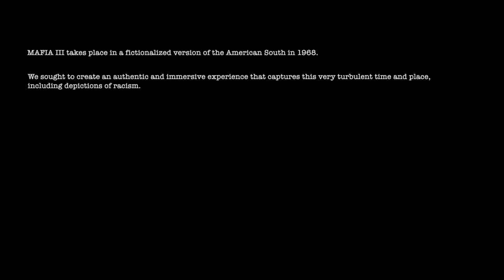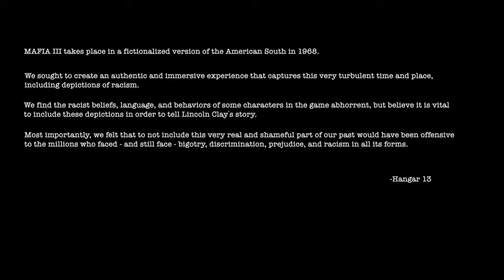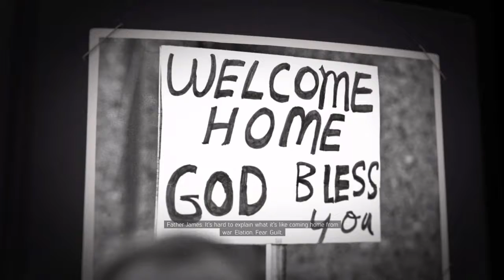Mafia III:Part 1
Sorry for the sound,because of the music